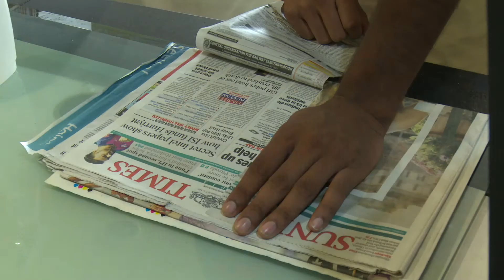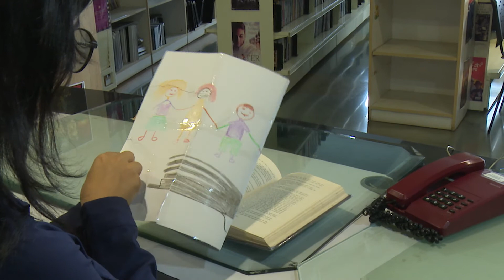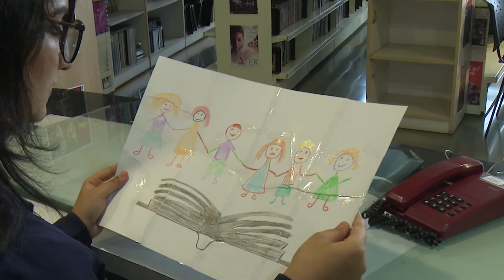LIBRARY| Foundation Film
Sometime change in perspective towards problem can give you solution.

Directed by Gautam Sharma
copyright@Whistling Woods International.